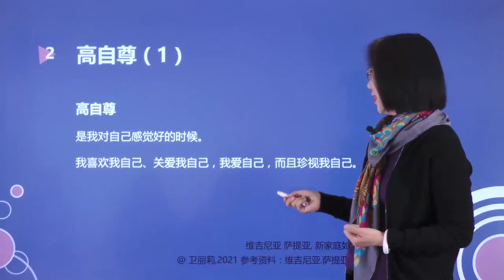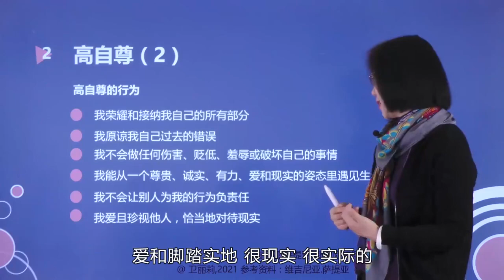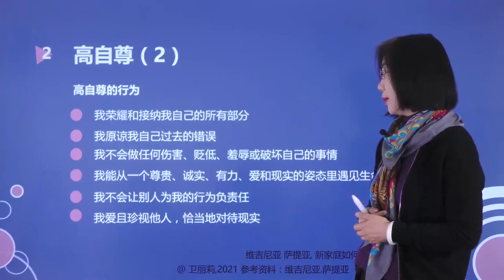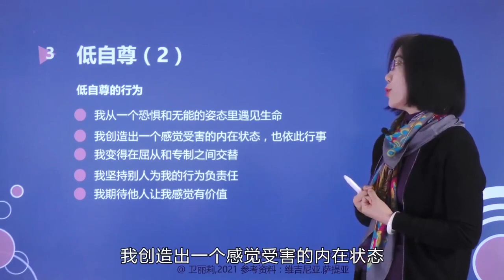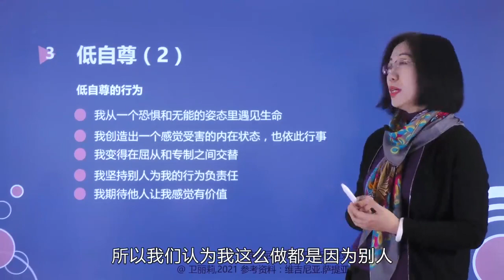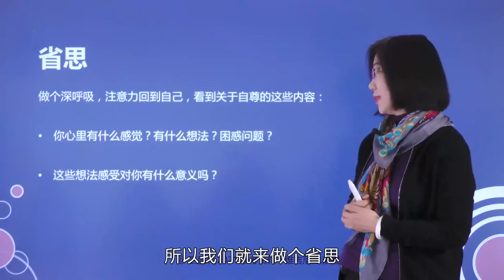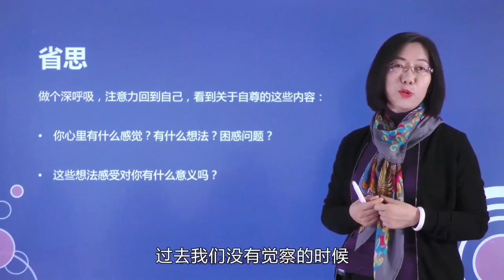2高自尊和低自尊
萨提亚家庭治疗